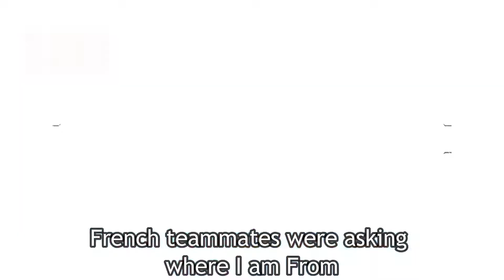Owning EU with Yoru / Yoru Montage #21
Took a bit, since Wrath of the Lich King came out, so I hope you enjoy this one